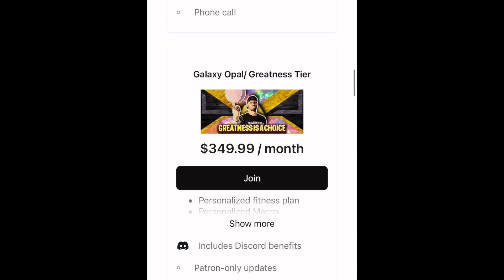NBA2K23 MYTEAM BEST MOVES TO USE WITH OPAL DIRK ‼️‼️‼️